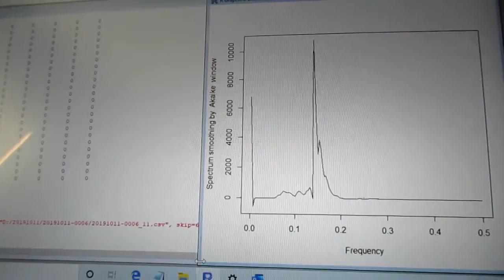超音波の音圧測定解析 ultrasonic-labo